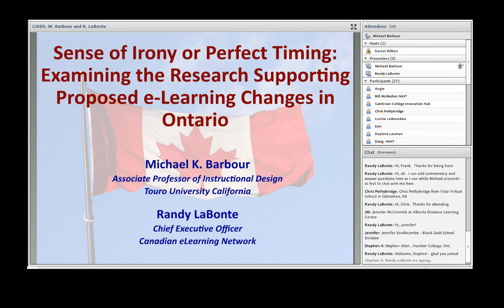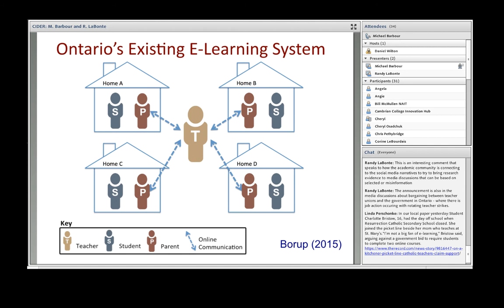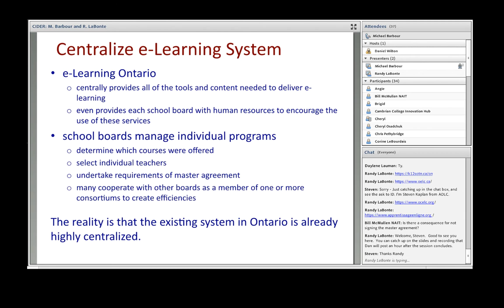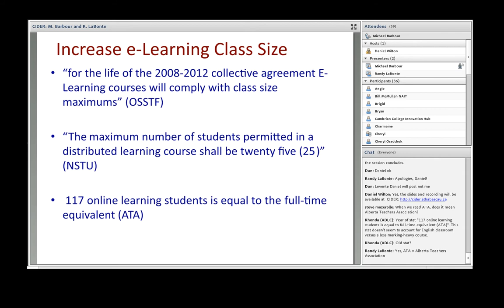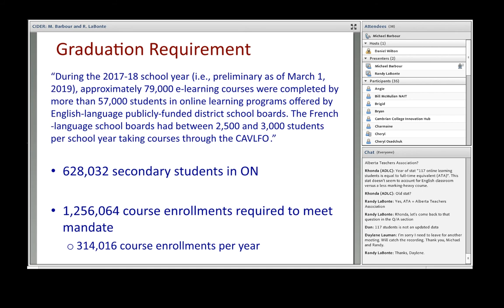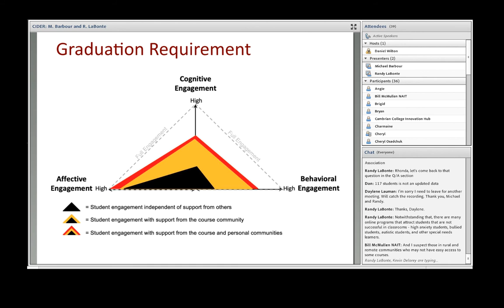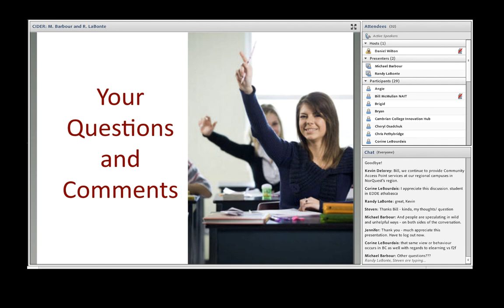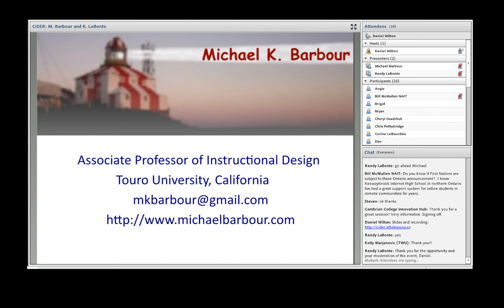CIDER Session - Sense of irony or perfect timing (January 22, 2020)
Sense of irony or perfect timing: Examining the research supporting proposed e-learning changes in Ontario
Michael Barbour, Touro University California
Randy LaBonte, Canadian eLearning Network (CANeLearn)

Only weeks before the 2019 annual meeting of the American Education Research Association (AERA) was held in Toronto, Ontario, the provincial government announced a major reform of education for that province entitled Education that Works for You—Modernizing Classrooms. From an e-learning perspective the proposal called for a centralization of e-learning, a graduation requirement of four e-learning courses, and increasing the class size limit for e-learning courses to 35 students. The AERA call for submissions for the 2020 meeting issued a challenge for scholars to 'connect with organizational leaders to examine collaboratively continuing educational problems... [and] programmatically engaging with educational organizations.' This presentation focuses on a recently published article in the International Journal of E-Learning & Distance Education by Michael Barbour and Randy LaBonte, who accepted that challenge and described a collaboration between scholars and a pan-Canadian organization to examine the research behind each of the proposed e-learning changes in Ontario.

- Sense of Irony or Perfect Timing: Examining the Research Supporting Proposed e-Learning Changes in Ontario (IJEDE)